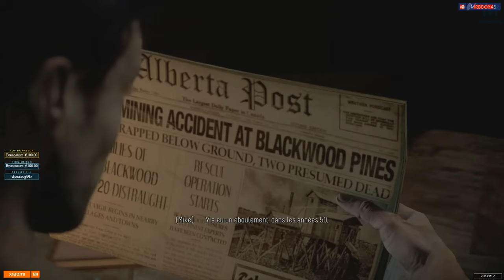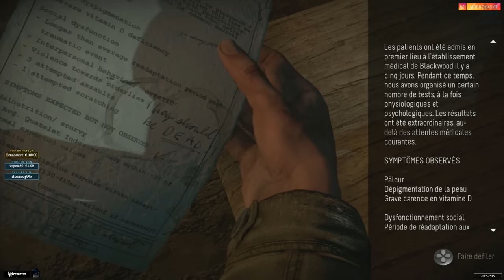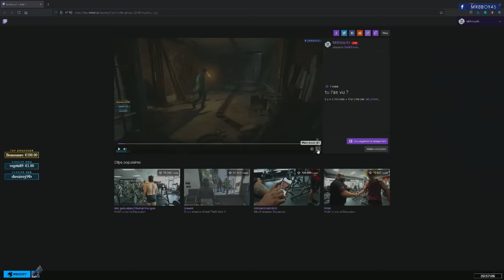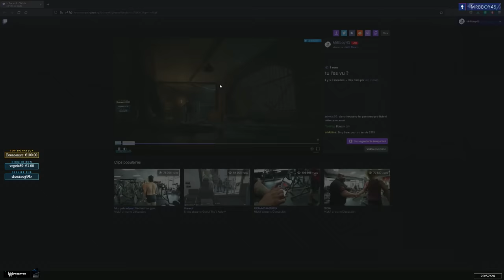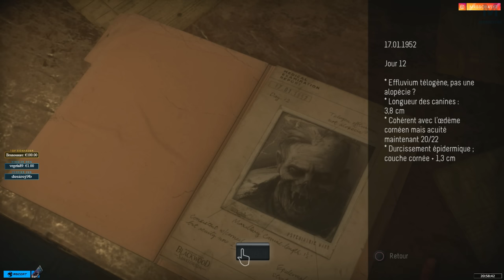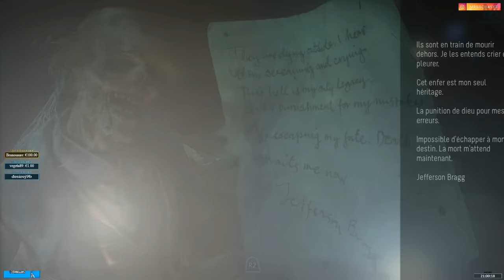RETOUR SUR UNTIL DAWN : 100% DES TOTEMS ? | Episode 10